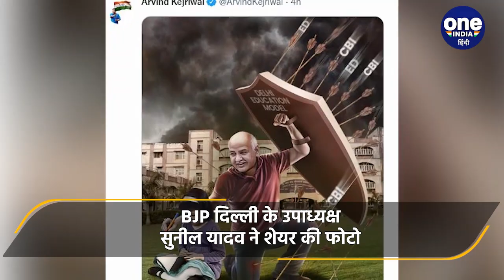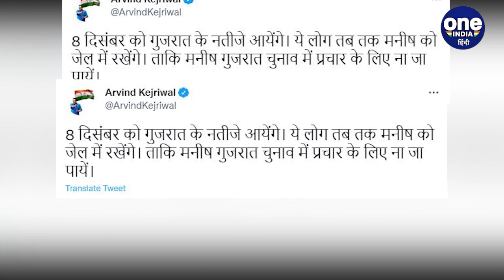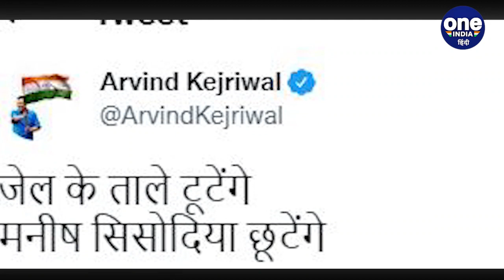Delhi CM Kejriwal ने Manish Sisodia को बताया 'सुपरहीरो' तो BJP ने कही ये बात | वनइंडिया हिंदी *News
दिल्ली शराब घोटाला मामले(Delhi Excise Policy Scam)  में डिप्टी सीएम मनीष सिसोदिया(Manish Sisodia)  से सीबीआई पूछताछ के बीच AAP और BJP के बीच कार्टून वॉर शुरू हो गई है। दिल्ली के मुख्यमंत्री अरविंद केजरीवाल (CM Arvind Kejriwal)  ने ट्विटर पर फोटो शेयर कर सिसोदिया को सुपरहीरो के अवतार में पेश किया है,  हालांकि, इसमें कोई कैप्शन नहीं लिखा है। वहीं, भाजपा(BJP) ने रिट्वीट कर सिसोदिया की दूसरी फोटो शेयर की और कैप्शन में शिक्षा मंत्री की आड़ में शराब मंत्री लिखा है।